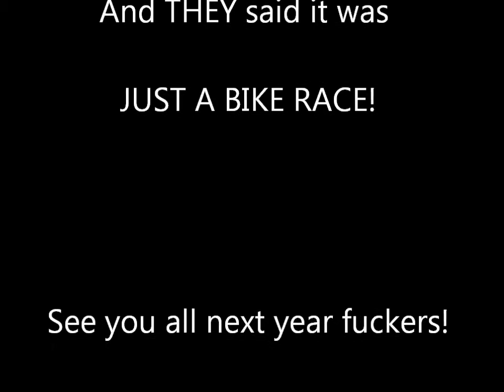2011 Tree Farm Relay Dance Party!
Havin' fun after the race!